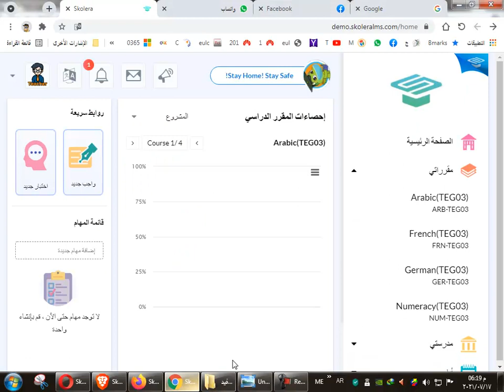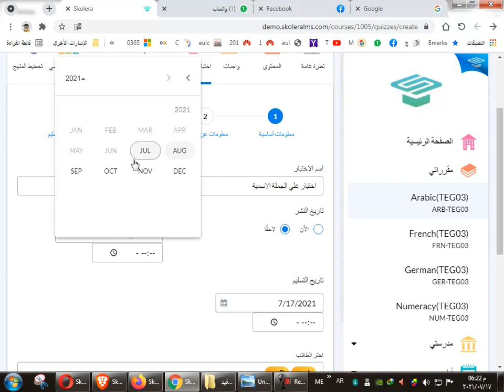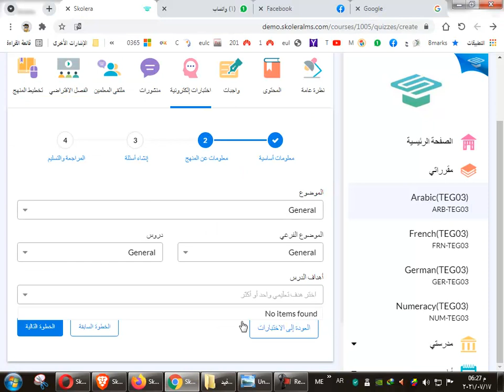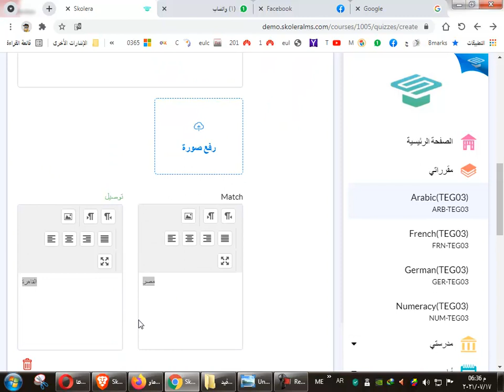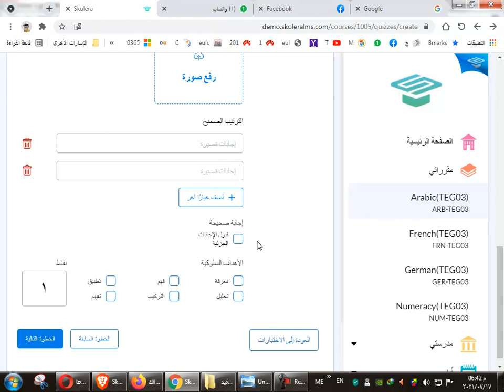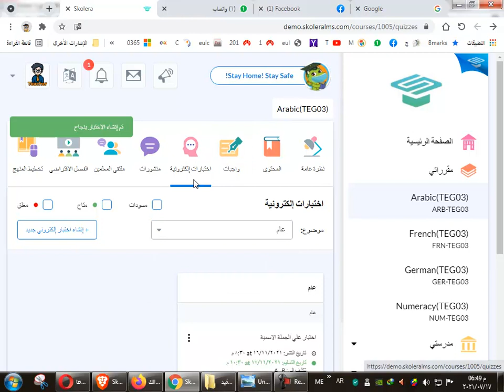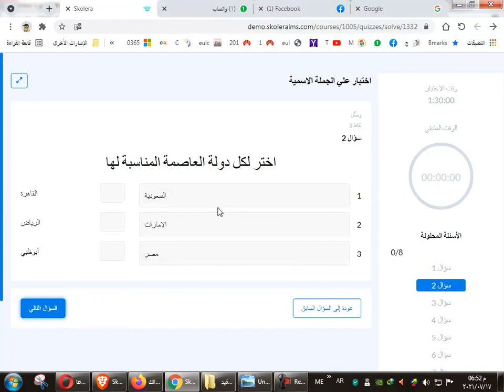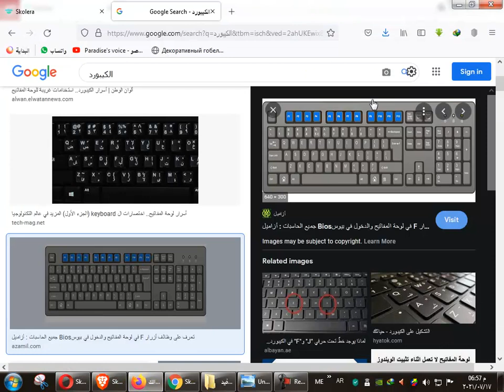6 الاختبارات علي نظام Skolera